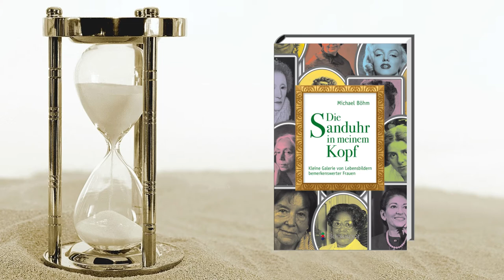"Die Sanduhr in meinem Kopf" von Michael Böhm (Trailer)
»Mit großem erzählerischen Geschick« (Süddeutsche Zeitung) begibt sich Michael Böhm auf die Spur bemerkenswerter Frauen und erträumt sich dabei deren fiktive Lebenswirklichkeit. Ob als verkleidete Geburtshelferin im antiken Athen, als erste Doktorin der Chemie oder als im Schatten forschende Ingenieurin der NASA: Michael Böhm zeigt bedeutende Frauen, die sich für ihre Ziele eingesetzt und entgegen aller Widerstände für diese gekämpft haben. Er lässt die Pianistin Clara Schumann in Erinnerungen schweifen, gewährt einen Blick hinter die Kulissen von Helene Weigels Leben im Exil und erzählt von Marilyn Monroe abseits des Scheinwerferlichts.  Wir folgen Elisabeth von Österreich und Romy Schneider zu einem un-erwarteten Treffen auf der Roseninsel, begleiten George Sand nach Mallorca und verbringen einen Novembertag mit der Schriftstellerin Luise Rinser.

»Jede der 25 Figuren erweckt Böhm in einem eigenen Kapitel zum Leben. […] eine Mixtur aus Sachbuch und Belletristik, die man Connaisseuren wärmstens empfehlen kann.«
Süddeutsche Zeitung über »Die Träume am Ende des Lebens«